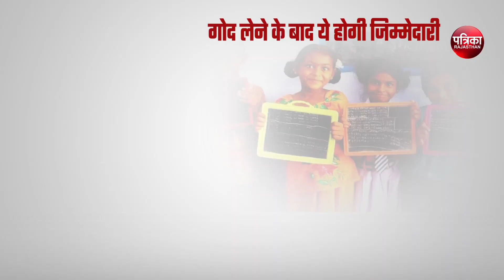क्या बदलेगा सरकारी स्कूलों का हाल ? "एडॉप्ट ए स्कूल" दिखाएगा कमाल !